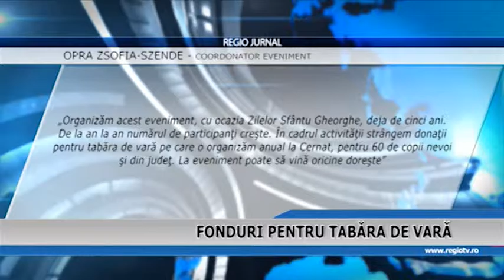FONDURI PENTRU TABARA DE VARA